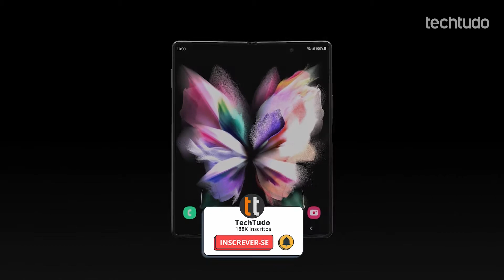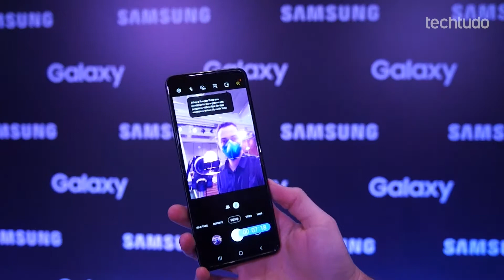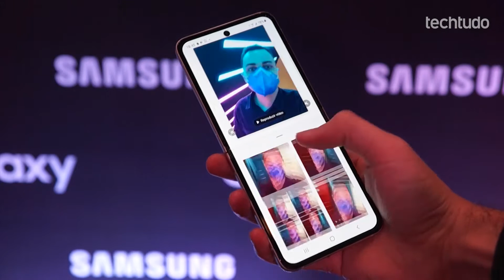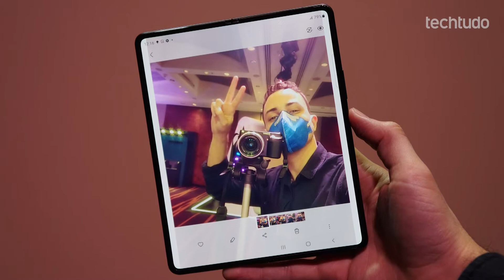SAMSUNG lança celular DOBRÁVEL e que pode entrar na ÁGUA! E aí, vai arriscar?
A Samsung lançou os novos celulares dobráveis: Galaxy Z Flip 3 e Galaxy Z Fold 3 contam com a tecnologia de tela interna flexível, além de novidades interessantes. Agora a linha é resistente à água, algo inédito nos celulares desta categoria. Também estão mais robustos do que nunca. A ficha técnica inclui muitas câmeras, Snapdragon 888 e suporte à internet 5G.

Os preços de Z Flip 3 e Z Fold 3 ficam em US$ 999,99 e US$ 1.799,99 nos Estados Unidos, cerca de R$ 5.205 e R$ 9.370 em conversão direta. As entregas começam em 27 de agosto. Os anúncios ocorrem no evento Galaxy Unpacked, uma tradição da companhia para apresentar os produtos com mais inovação.